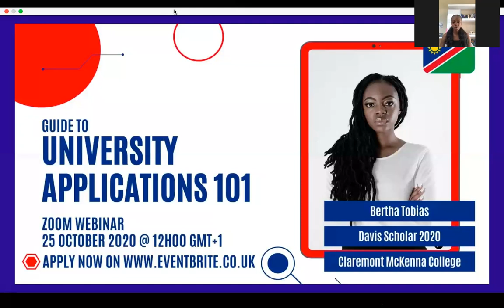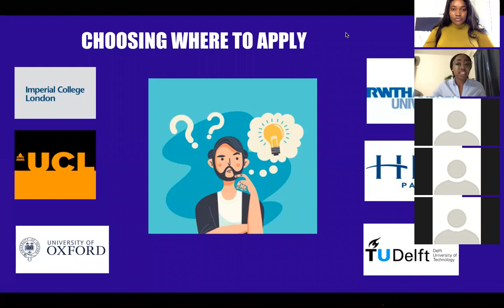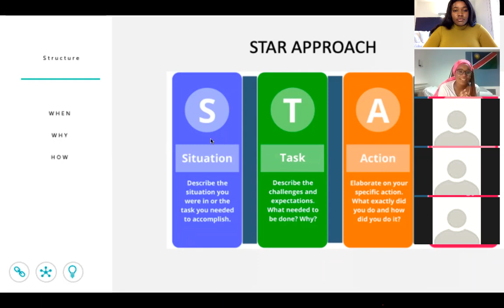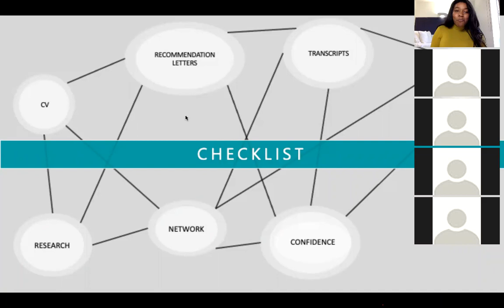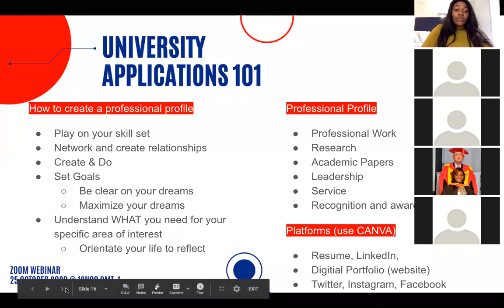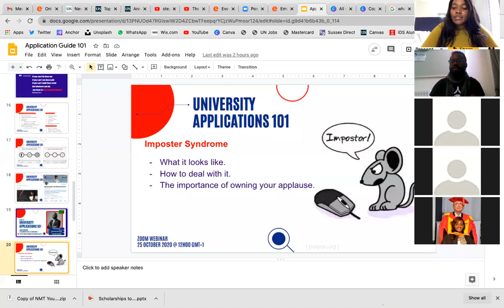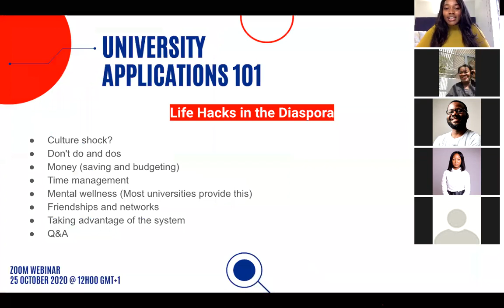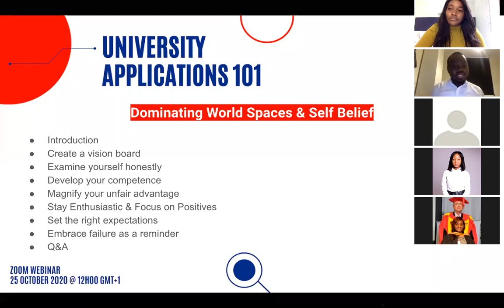Guide to University Applications 101 I Scholarships (Chevening)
This video is a recording from the online webinar hosted on 25 October 2020 - to act as a guide and informant for potential university applicants.

Tips: Please feel free to forward and skip the breaks when watching.

Resources:
Part 1: Applying for the Chevening Scholarship (FAQ)

Part 2: Applying for the Chevening Scholarship (Essay Tips)

Format (Program)

Opening
Session 1 - Europe University Applications by Theopolina Kapani
US Applications  by Bertha Tobias
Session 1 - QnA

Session 2 - Scholarship Applications by Martha Abner
Session 2 - QnA

Break 1

Session 3 - Professional Portfolio by Mavis Elias
Session 3 - QnA

Session 4 - Life Hacks in the Diaspora by Mubita Simataa & Emcie Erastus
Session 4 - QnA

Break 2

Session 5 - Dominating world spaces and self-belief by Derick Omari
Session 5 - QnA

Closing